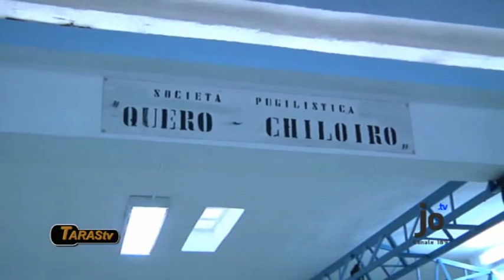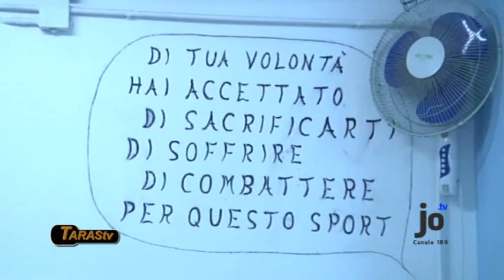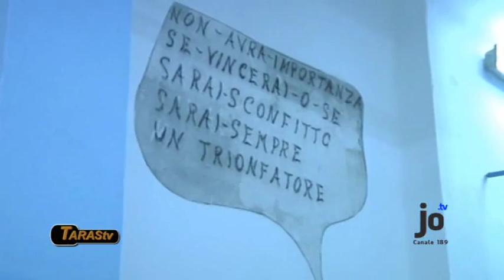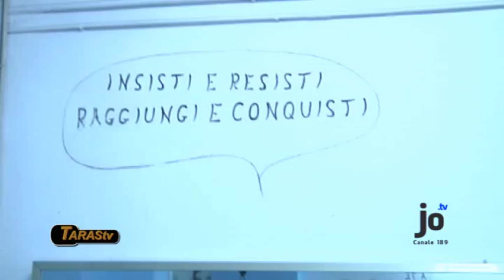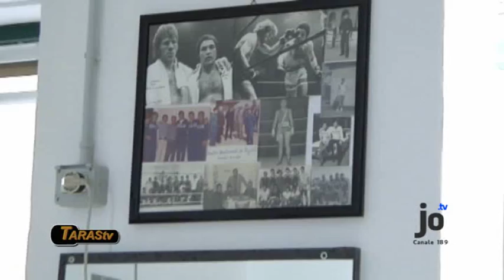LA PUGILISTICA QUERO - CHILOIRO